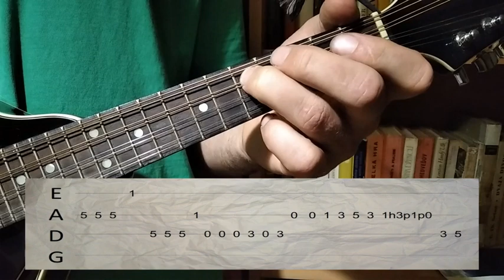Faun - Federkleid (mandolin cover with tabs)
Are you learning to play mandolin? Would you like to play something else than bluegrass and country? Or you're just curious how songs by Metallica, Opeth, Nightwish, Eluveitie etc. sound on an unconventional instrument?

Every now and then I add a video of one of my favourite songs played on a mandolin - with tabs on screen if you want to play it yourself.

I am also sharing videos of my one-man bedroom project. Don't worry, it's not porn. Just some homemade music attempts under the name of Ne Exist.